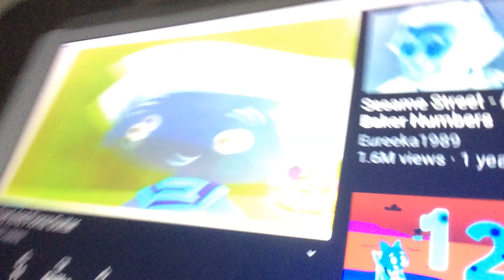Get put in a Fire Just to Melt